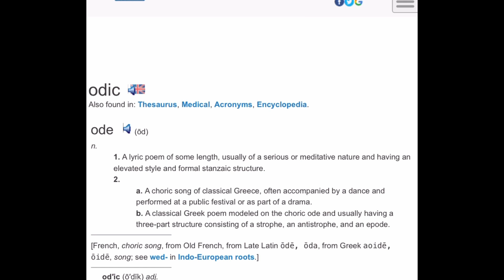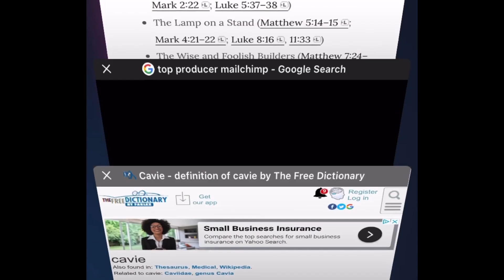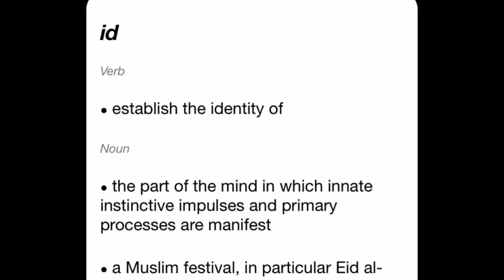I unscrambled COVID and found these words!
There are some Very interesting words here Some of these words tells a interesting story to those that can see.

But God hath chosen the foolish things of the world to confound the wise; and God hath chosen the weak things of the world to confound the things which are mighty;